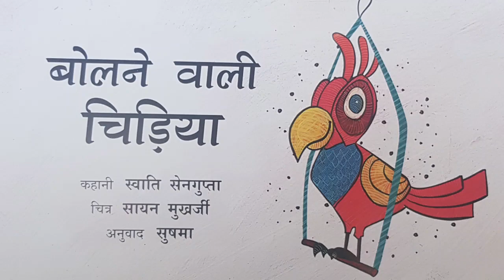Bolne Wali Chidiya🦜Chalo Kahani Sune | बोलने वाली चिड़िया हिंदी में |"funnystory"👏swatisengupta